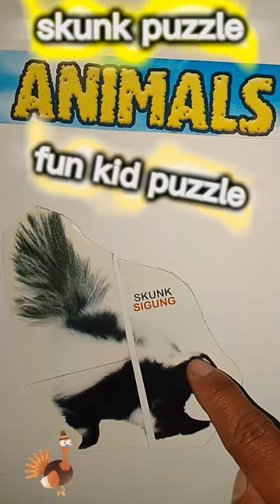Skunk puzzle😍put pictures according to funny characters😉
Hi friend,thankyou for watching videos on this channel